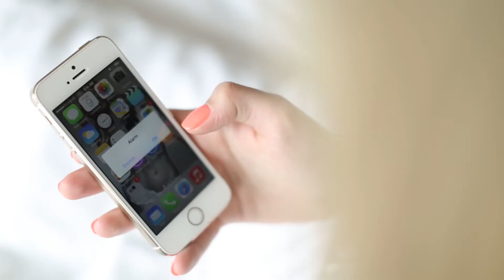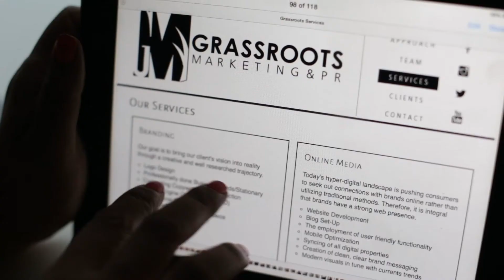GMPR's SS/2014 Eco-Must Have's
As a Toronto based Eco-Marketing/Advertising agency it is integral that we stay in tune with current fashion trends and also create our own distinctive statement. One that promotes a healthy balance, by utilizing both reusable/ eco-friendly clothing and a few mainstream brands. Our goal is not to alienate but rather integrate the mainstream with the natural world to amplify our brand message.